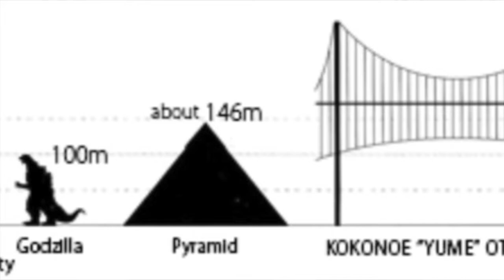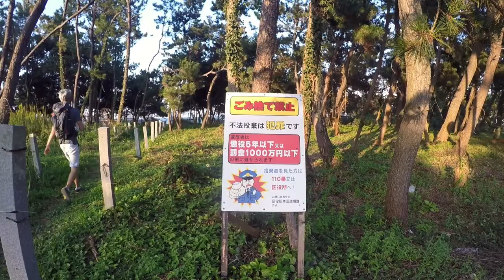First Week in Fukuoka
Starting a Vlog series about my time in Japan! This first one is about my first week and a University trip we want on!